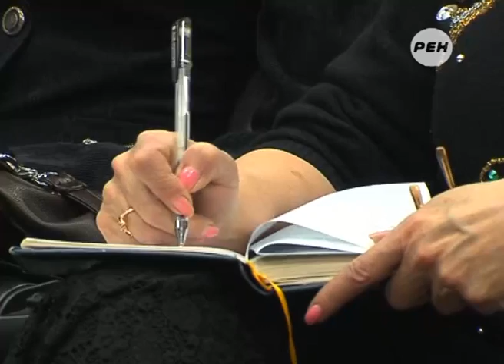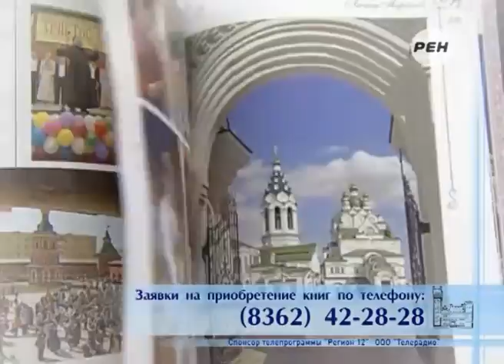Итоги 2013-го года в МВД по Марий Эл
Снижение числа зарегистрированных преступлений на фоне кадрового некомплекта в полиции.

В МВД Республики продолжают подводить итоги 2013 года, и определяют важнейшие направления работы в 2014. Избавиться от нехватки участковых, вывести систему «Безопасный город» на новый уровень развития, хотя бы отчасти решить проблему «пьяной» преступности — такие задачи стоят перед полицейскими Марий Эл в нынешнем году.

Репортаж Виталия Рыжкова.